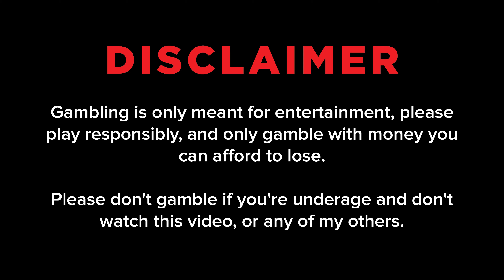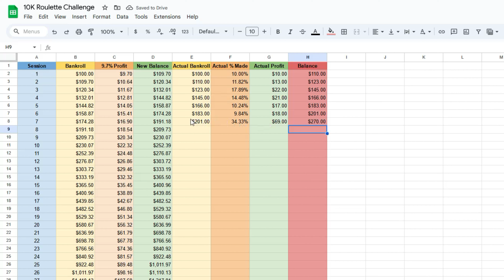Uh Oh...Over In 5 Minutes?! | $100 To $10,000 In 50 Days Roulette Challenge - Day 7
$100 To $10,000 In 50 Days Roulette Challenge! Day 7

LunchMoneyMo takes popular roulette strategies to the live table, putting them to the test so you can see firsthand what works and what doesn’t.

It’s important to remember that no strategy can guarantee wins in gambling – it always involves risk. This video is for entertainment and educational purposes only. Remember to play responsibly, set limits, and never bet more than you can afford to lose.